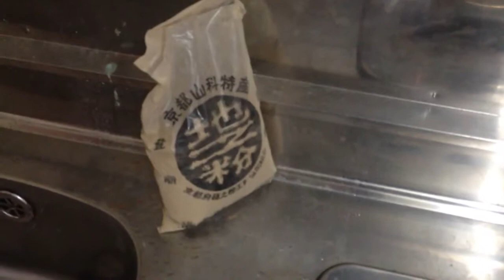Trombone Customize .#7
bending pipe preparation